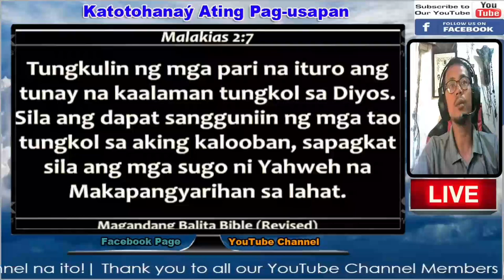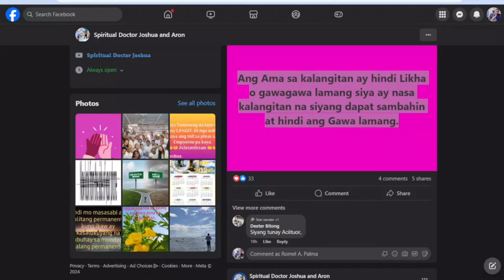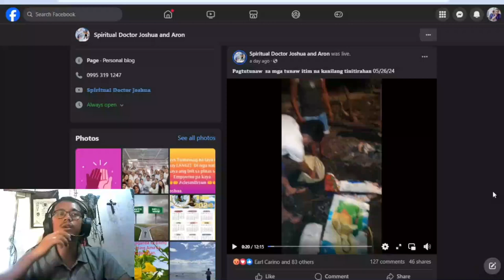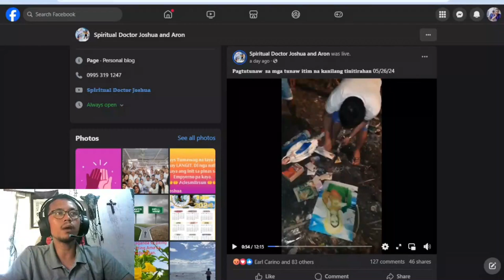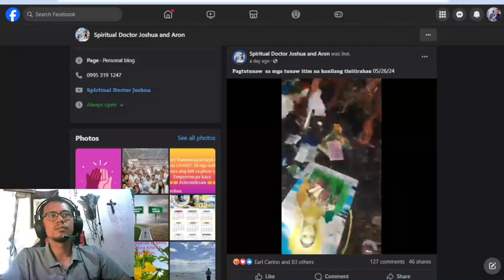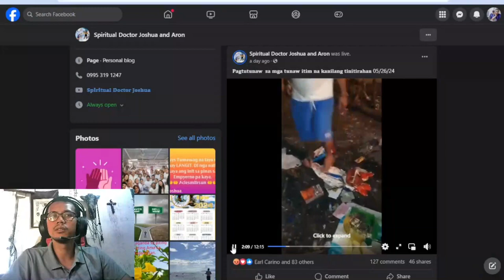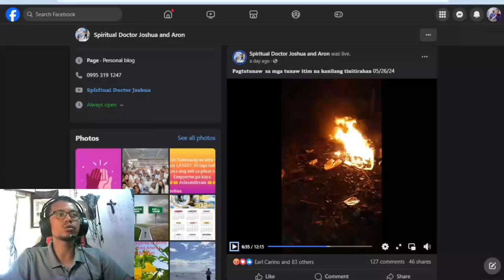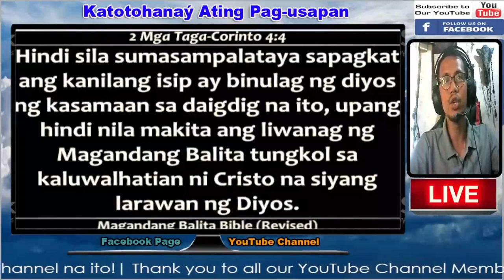Kulto sa Capiz Buking ng Team Paathag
Team Paathag pinuntahan ang pinamugaran ng Kulto sa Capiz. Marami sa mga parokyano ang nagsibalikan sa Simbahan, nag si Kompisal ang mga Parokyanong naloko ng Kulto Matapos ang Discussion sa Barangay Hall, isa sa barangay na sakop ng Capiz.